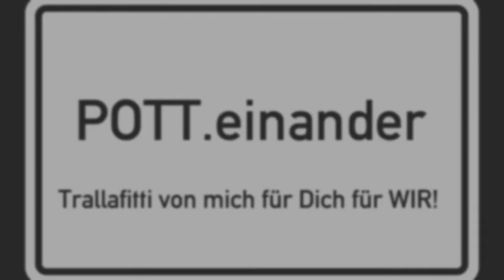POTT.pilgern in Kevelaer - Wenn Papa filmt! (Ein Stadtbummel)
📌 Nikolaustag in Kevelaer
➡️ Meine lieben Eltern waren am Nikolaustag in Kevelaer und haben den verregneten 2. Advent mit einem Stadtbummel verbracht.
➡️ Betretet heiligen Boden und begleitet meinen Papa hinter der GoPro. 📽